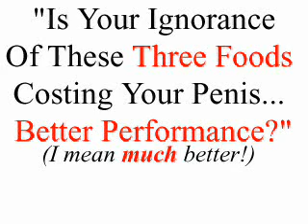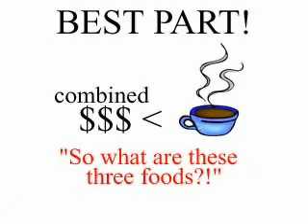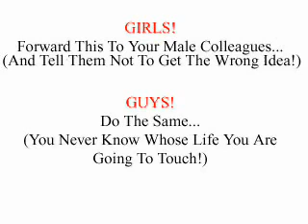Gobble How Three 'Sex Foods' Help Your Penis Enlargement And Libido!